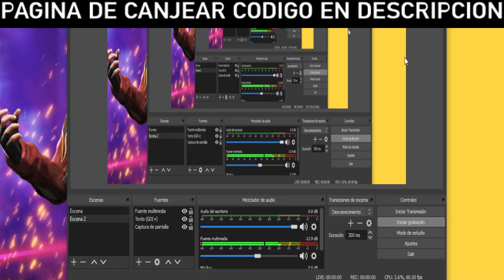NUEVO CÓDIGO * PARA REGALOS PERMANENTES EN FREE FIRE💎 !! ADHIEL RD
►►►►►►►► BAJA ◄◄◄◄◄◄◄◄